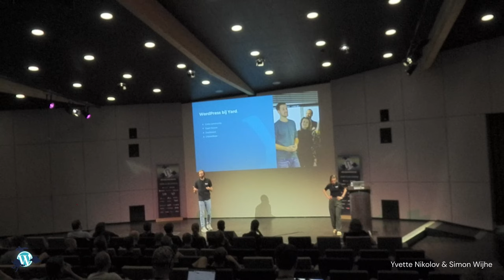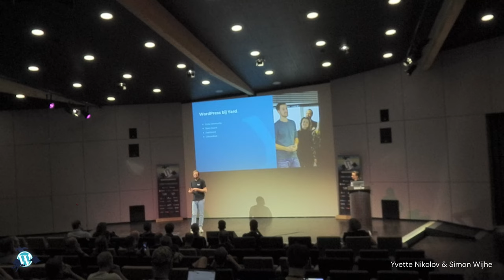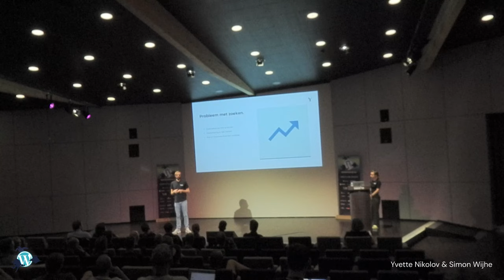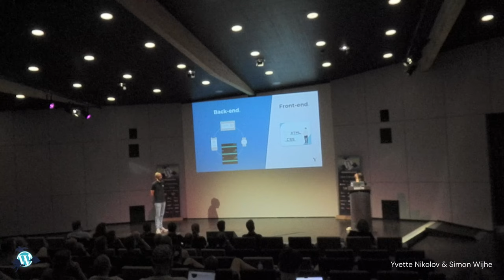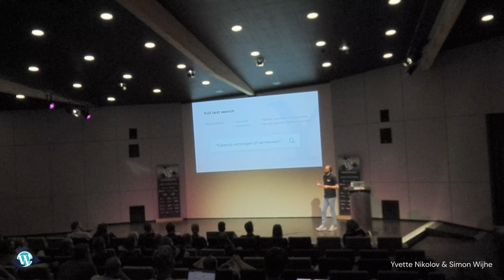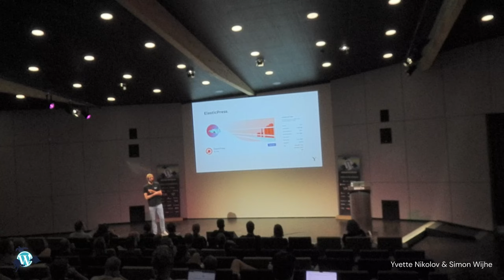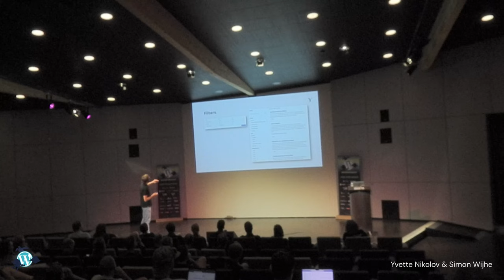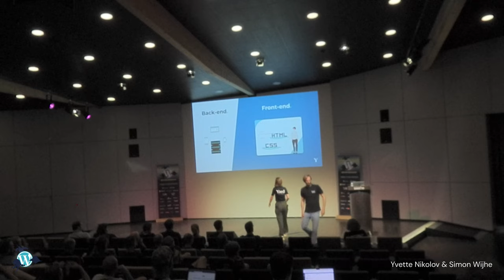React Elastic Search integratie voor een optimale zoekervaring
In deze presentatie zullen Simon en Yvette je enthousiast vertellen over de waardevolle inzichten die ze hebben opgedaan tijdens het realiseren en implementeren van Elastic Search met React.

Ze laten je zien hoe ze ervoor hebben gezorgd dat je als bezoeker directe resultaten ziet in je autosuggest, waarbij er op de achtergrond razendsnel wordt gezocht binnen verschillende externe data. Dit is buitengewoon boeiend, vooral bij het bouwen van platformen met meerdere systeemintegraties.